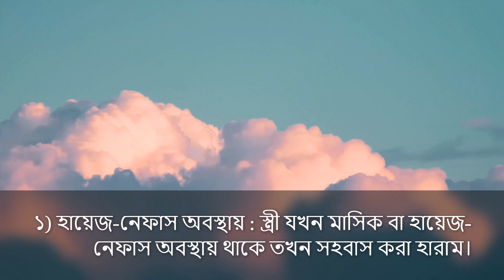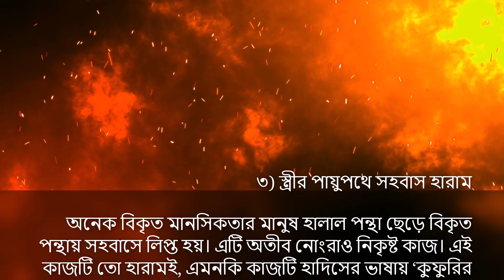স্বামী স্ত্রীর সঙ্গে সহবাস করা হারাম! যে ভাবে সহবাস করা জায়েজ নাই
স্বামী-স্ত্রীর সঙ্গেও সহবাস করা হারাম!

স্বামী-স্ত্রী সহবাস করাও হারাম! ।। আল্লাহতালা  বিবাহের মাধ্যমে বেগানা নারী-পুরুষ একে অপরের জন্য হালাল করে দিয়েছেন । তাদের সহবাস ও বংশ বৃদ্ধিকে আল্লাহ তাআলা সওয়াবের কাজে পরিণত করেছেন। তবে এমন কিছু সময় ও পন্থা রয়েছে, যখন স্ত্রীর সঙ্গেও যৌন সম্ভোগে লিপ্ত হওয়া হারাম। নিচে অবস্থা ও পন্থাগুলো তুলে ধরা হলো।

১) হায়েজ-নেফাস অবস্থায় : স্ত্রী যখন মাসিক বা হায়েজ-নেফাস অবস্থায় থাকে তখন সহবাস করা হারাম।

২) রোজা অবস্থায়

আল্লাহর ইবাদতের উদ্দেশ্যে ফজর হতে সূর্যাস্ত পর্যন্ত যাবতীয় পানাহার ও যৌনসঙ্গম হতে বিরত থাকার নাম রোজা। কেউ যদি রোজা অবস্থায় সহবাস করে, তাহলে সে অনেক বড় পাপে লিপ্ত হলো।

৩) স্ত্রীর পায়ুপথে সহবাস হারাম

অনেক বিকৃত মানসিকতার মানুষ হালাল পন্থা ছেড়ে বিকৃত পন্থায় সহবাসে লিপ্ত হয়। এটি অতীব নোংরাও নিকৃষ্ট কাজ। এই কাজটি তো হারামই, এমনকি কাজটি হাদিসের ভাষায় ‘কুফুরির নামান্তর’।

আল্লাহ তাআলা মুসলিম উম্মাহকে পবিত্র ও হালাল পন্থা অবলম্বনের তাওফিক দান করুন। দ্বীন ইসলাম বুঝে-শুনে সেই অনুযায়ী আমল করার তাওফিক দান করুন।